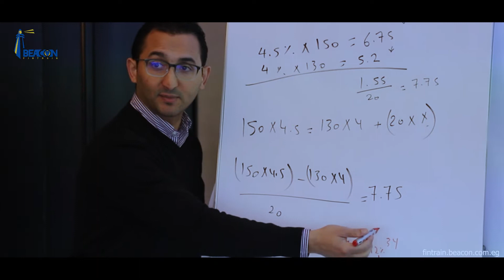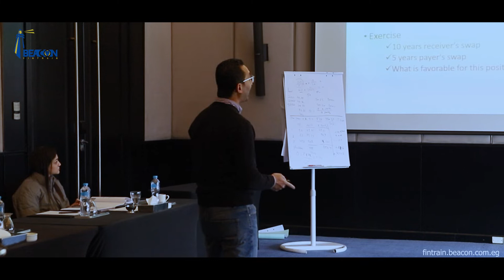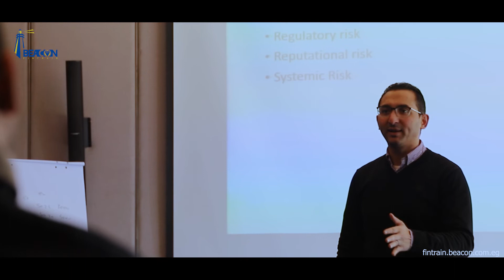ACI DC Review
The ACI DC Syllabus has been built to allow a basic understanding of these instruments and the related financial markets segments, therefore providing the required competence level for existing or future financial markets professionals. The Syllabus and the respective exam have been redesigned with five topics covering the full range of foreign exchange, interest rates, and commodities instruments, as well as their related markets with questions based on theory and practical knowledge, in addition to financial markets environment and applications with questions based on theory.

Building upon the competence skills provided by the ACI Dealing Certificate New Version, future financial market professionals will be expected to prove their knowledge and adherence to good market practices embedded in the FX Global Code and other relevant industry›s Codes.

The ACI Dealing Certificate New Version is a precursor to the ACI Diploma exams. There are five core subject areas in the ACI Dealing Certificate New Version:
- Financial Markets Environment
- Foreign Exchange
- Rates (Money and Interest Rate Markets)
- FICC (Fixed Income, Currency, and Commodities) Derivatives
- Financial Markets Applications

Enjoy your learning journey with Beacon FinTrain.
𝗕𝗘𝗔𝗖𝗢𝗡 𝗙𝗜𝗡𝗧𝗥𝗔𝗜𝗡 𝗜𝗦 𝗔𝗡 𝗘𝗫𝗖𝗟𝗨𝗦𝗜𝗩𝗘 𝗠𝗘𝗔 𝗣𝗔𝗥𝗧𝗡𝗘𝗥 𝗳𝗼𝗿 𝗔𝗙𝗣